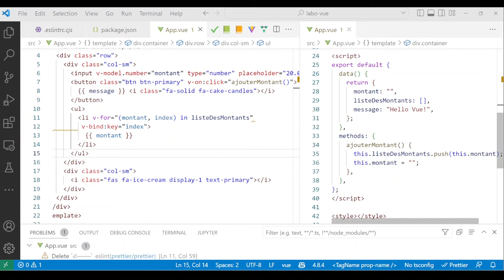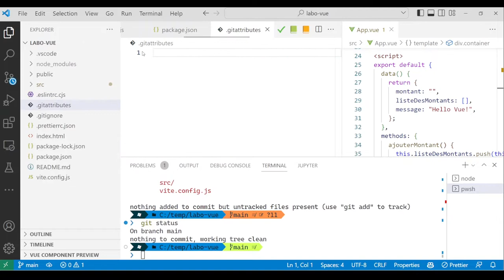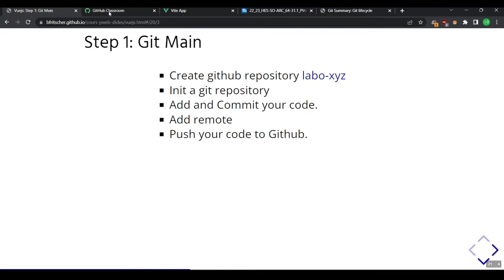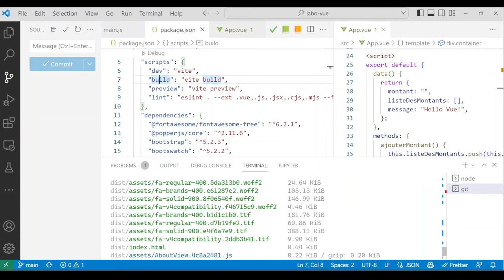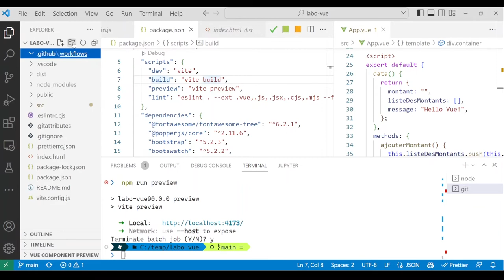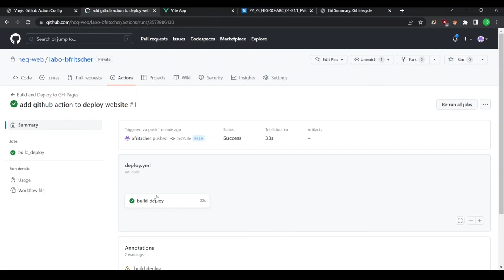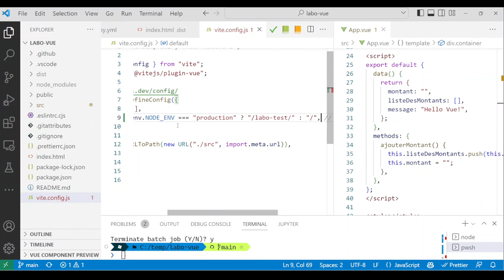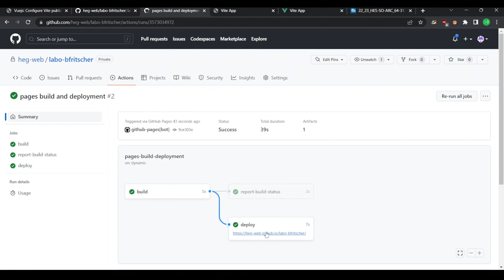Vue.js - déploiement vers Github Pages avec Github Actions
00:00 - Git init and first commit
04:50 - Github classroom
07:00 - Vite build
10:00 - Github Action
15:45 - Fix subfolder hosting error on Github Pages